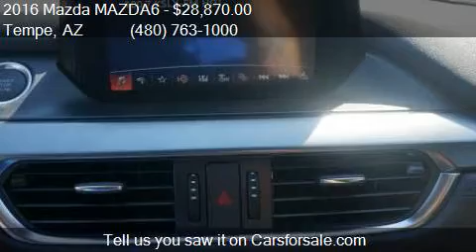2016 Mazda MAZDA6 i Touring 4dr Sedan 6A for sale in Tempe,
This 2016 Mazda MAZDA6 i Touring 4dr Sedan 6A is for sale in Tempe, AZ 85284 at More Mazda.

Engine: 2.5L I4
Transmission: Automatic 6-Speed
Color: Gray
Mileage: 0
Contact More Mazda 7777 S Test Dr. Tempe, AZ 85284 to test drive this 2016 Mazda MAZDA6 i Touring 4dr Sedan 6A today.